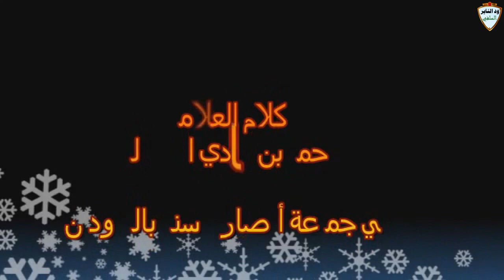الرد على انصار السنة أدعياء الحكمة شاهد جريمتهم في مدينة السوكي / الشيخ أحمد البدوي